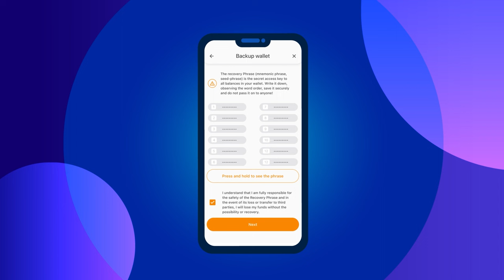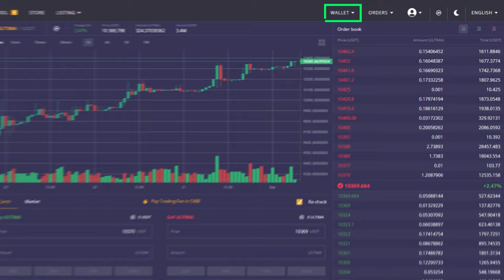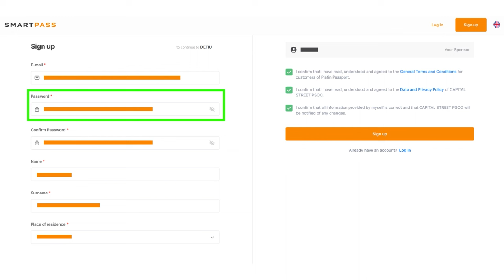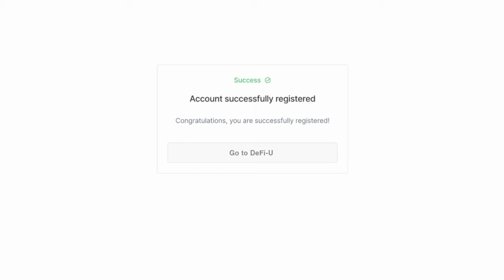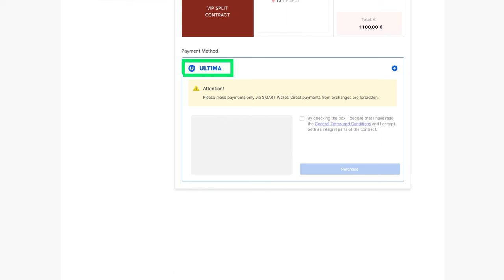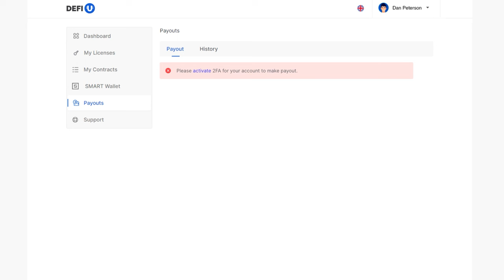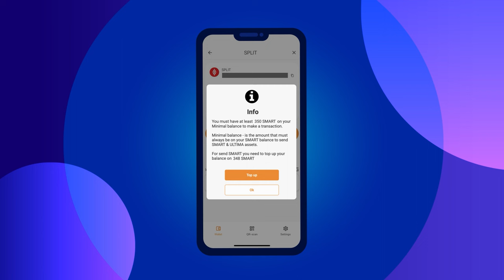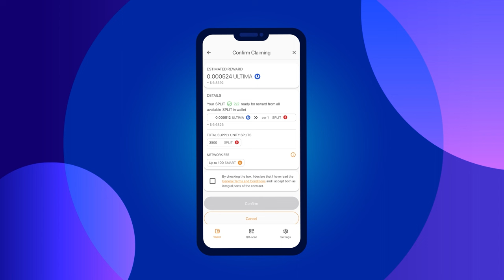Ultima के DeFi-U उत्पाद के लिए पूर्ण निर्देश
DeFi-U — एक अनूठी तकनीक है जो उपयोगकर्ताओं को ब्लॉकचेन के साथ सीधे इंटरैक्ट करने और VIP SPLIT और UNITY SPLIT टोकन के मालिक होने के लिए ULTIMA टोकन में रिवॉर्ड प्राप्त करने की अनुमति देती है। हमारी टीम ने आपके लिए इस उत्पाद के साथ काम करने के लिए संपूर्ण निर्देश तैयार किए हैं।

हम आपको बताएंगे कि:

▪️ Smart Wallet कैसे बनाएं और एक्टिवेट करें
▪️ अपने वॉलेट का बैलेंस कैसे टॉप-अप करें
▪️ DeFi-U वेबसाइट पर रजिस्ट्रेशन कैसे करें
▪️ लाइसेंस के लिए भुगतान कैसे करें और पहला स्प्लिट कॉन्ट्रैक्ट कैसे हासिल करें
▪️ Smart Wallet में SPLIT टोकन कैसे निकालें और ब्लॉकचेन से रिवॉर्ड का अनुरोध कैसे करें

यदि आप Ultima के बारे में और अधिक जानना चाहते हैं, तो हमें सोशल मीडिया पर फ़ॉलो करें: